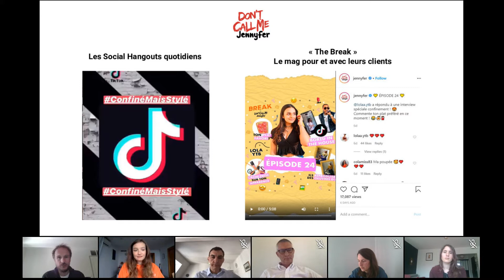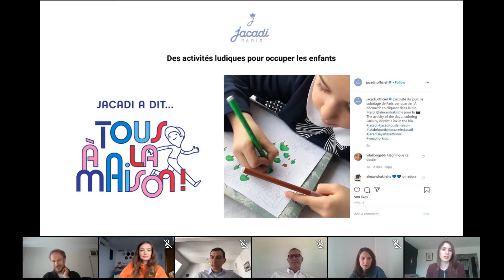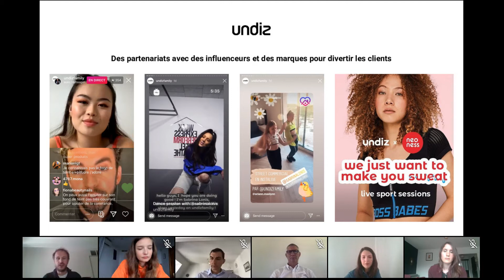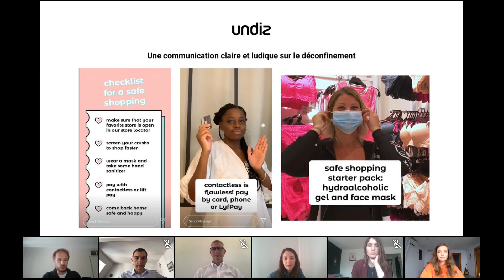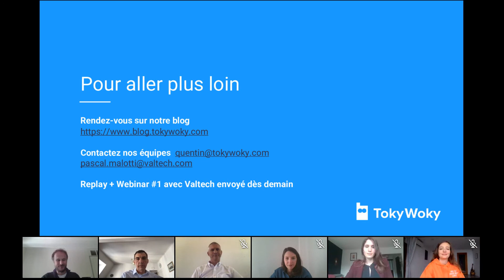COVID-19 et Communication Client : Témoignages de DCM Jennyfer, Jacadi et Undiz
Depuis le début de la crise sanitaire, les marques ont dû adapter leur stratégie d'engagement en continu pour garder le contact avec leurs clients.

Les meilleures ont réussi à engager leurs clients et à capturer de nouvelles audiences. Elles se basent maintenant sur ces nouvelles best practices pour gérer le déconfinement.

Dans ce TalkRetail, DCM Jennyfer, Jacadi et Undiz nous racontent comment elles ont su répondre à la crise, garder le contact avec les clients et ce qu'elles mettent en place pour le déconfinement.